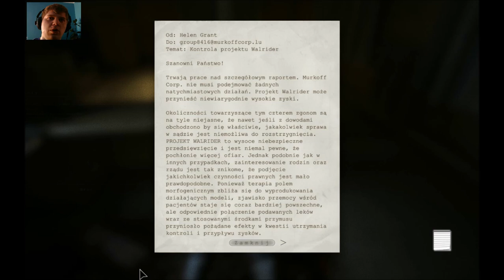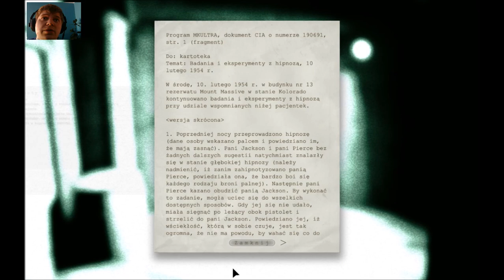Outlast #1: Witamy w wariatkowie